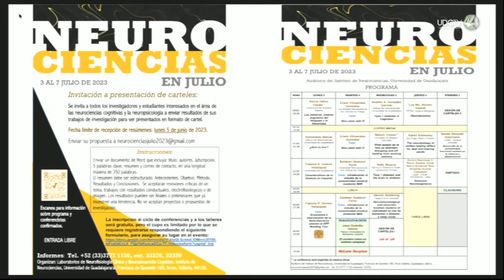Analizarán el rezago educativo que dejó la pandemia en la próxima edición de Neurociencias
La educación en línea y mediante videollamadas por el aislamiento, durante la emergencia sanitaria por Covid19 ha provocado una laguna de aprendizaje en niñas, niños y adolescentes, se ha comprobado que no tienen el mismo nivel de lectura, escritura y destrezas matemáticas y tendrá sus consecuencias a largo plazo, advirtió la Jefa del Laboratorio de Neuro Desarrollo Cognitivo, del Instituto de Neurociencias del Centro Universitario de Ciencias Biológicas y Agropecuarias, Fabiola Gómez Velázquez: